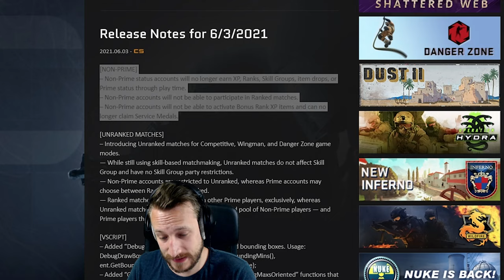CS:GO Cheater ziehen um ... Faceit in Gefahr?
Seit dem letzten großen CS:GO Update scheint ein Großteil der Cheater Gemeinde von CS:GO Matchmaking auf Faceit zu wechseln. Dies könne man, neben den eigenen Games, vor allem am öffentlichen Feedback in den sozialen Medien erkennen.

sowie
Private Kontakte zu Cheatern und Cheat Entwicklern.

• Mein Epic Creator Code: DERDUMMBABBLER